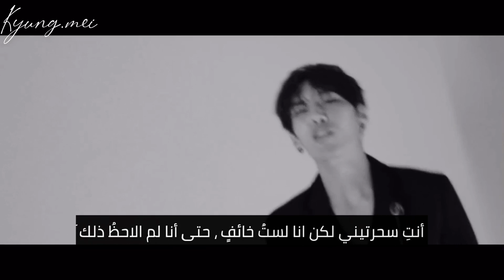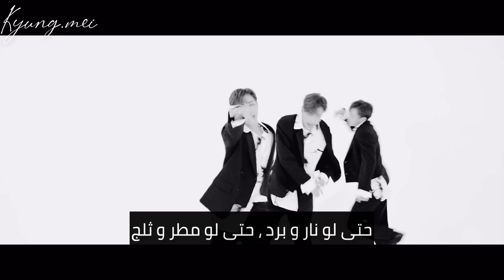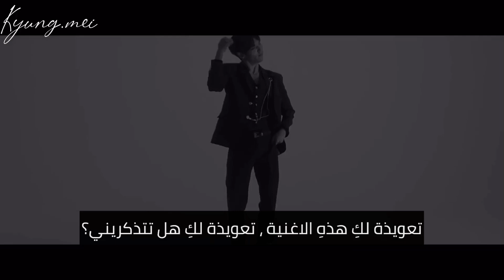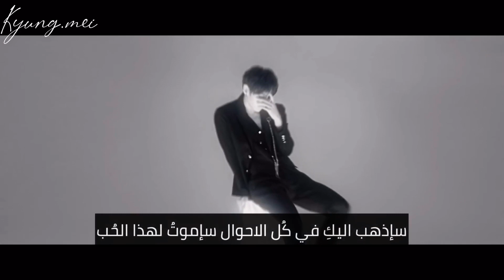B.I.G " Illusion " Arabic ver. With lyrics - اغنية بي اي جي بعنوان " وهم " النسخة العربية مع الكلمات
B.I.G " Illusion " Arabic ver. With lyrics - اغنية بي اي جي النسخة العربية مع الكلمات